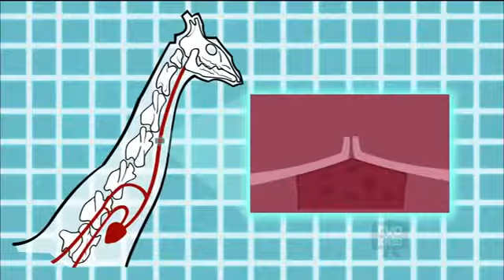Wild kratts ep 2